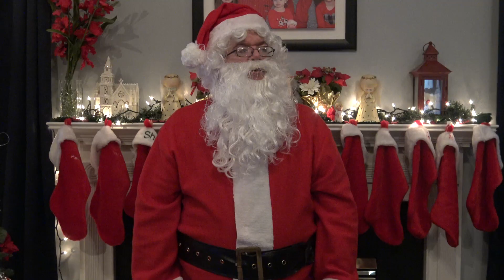Harrington Christmas Card 2021